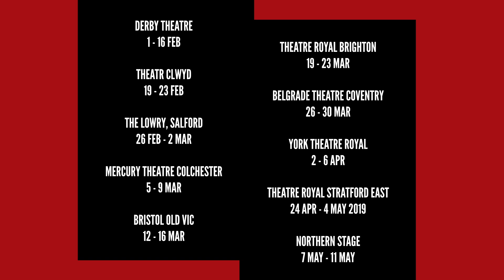Noughts and Crosses - Production Trailer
★★★★ The Observer
"Compelling" The Guardian
★★★★ The Stage
"Stylish" The Times

Noughts & Crosses MUST END this Sat 16 Feb! Don't miss your chance to see Pilot Theatre's gripping stage adaptation of Malorie Blackman's novel before it embarks on a national tour.

"A fine new adaptation... you could have followed the plot from the audience’s explosive responses" The Observer ★★★★

"Epic... totally engaging drama for adults and teenagers alike" East Midlands Theatre ★★★★★